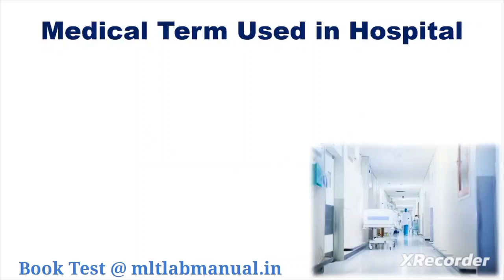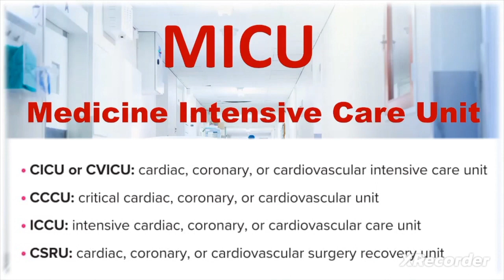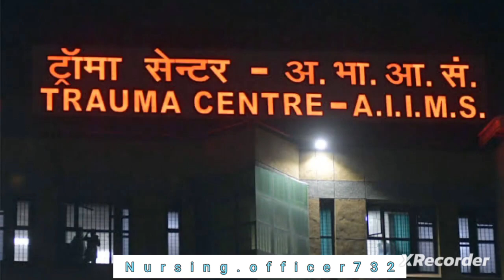Hospital Related Full Form | OPD,IPD, ICU, CCU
Topic Cover,
opd vs ipd,icu vs ccu,nicu vs picu,opd full
form,ipd full form,icu full form,ccu full
form,nicu full form,picu full form,sicu full
form,hospital related medical word in
English,hospital related medical word in
hindi,medical terminology in hospital, medical
terminology in hindi,opd vs ipd kya hota
hai,icu vs ccu in hindi,labour room,calth
lab,Mortuary,operation
theatre,casualty,emergency, NICU,picu,opd,ipd
,ccu,hospital related,full form,medical terms